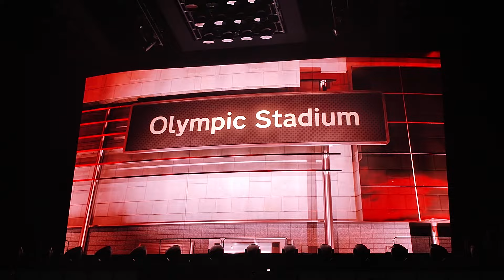AC/DC - If You Want Blood (You've Got It) (Munich, 09.06.2024.)